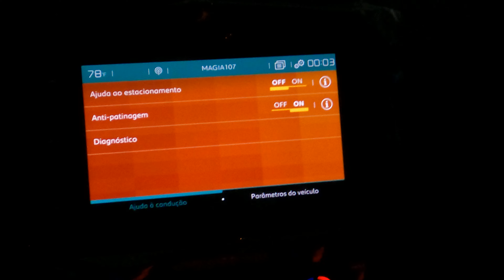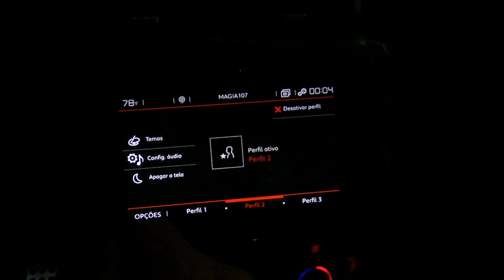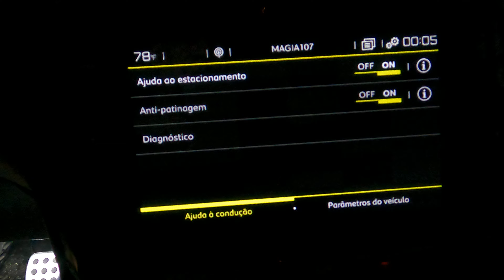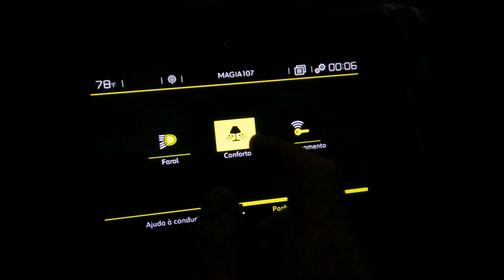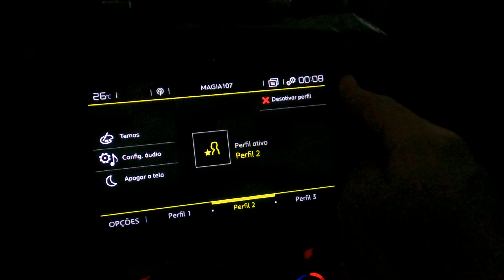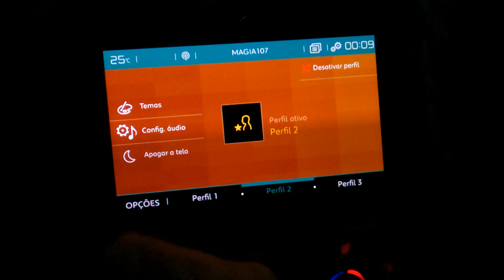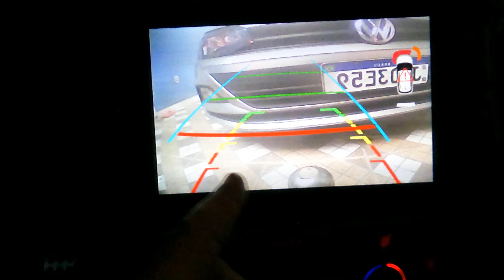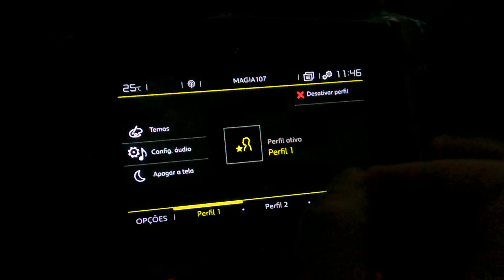AIO RCC com inicialização DS Citroen CAN2004 DS3 DS4 DS5 c4 c5 307 308 408 3008 c3